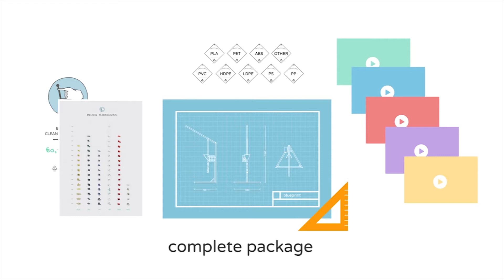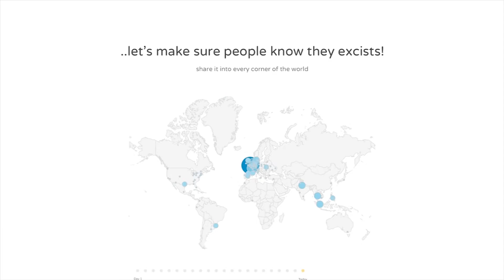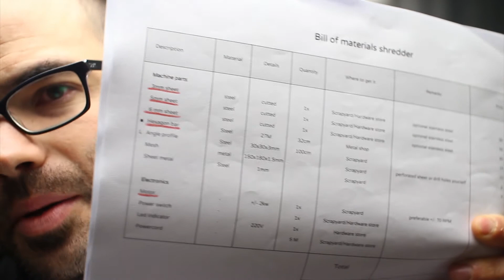3. Projekt (eng subs - CC)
Karte so na mizi! :)Vse zasluge za projekt Precious Plastic gredo Dave Hakkens-u.
Cards are on the table! :)

All credits for Precious Plastic project goes to Dave Hakkens.